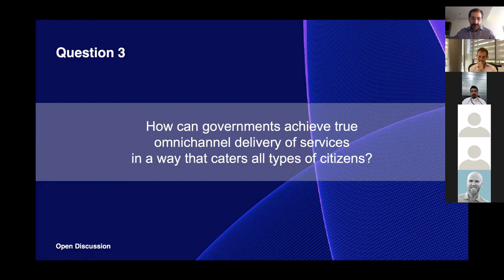True Ominchannel Delivery of services for all type of citizens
This session is from zoom webinar, organized by DigiConnect / Digitally Connecting Organizations - The Great Minds Group on 15th June, 2021  where Abdullah Alghamdi (IT Director, STC) shared his views on How can governments achieve true omnichannel delivery of services in a way that caters for all type of citizens